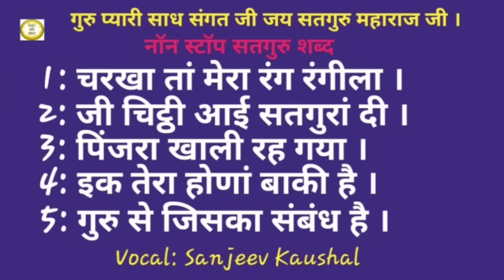Non Stop Satguru Shabad || Part-79 ||बहुत ही प्यारे नाॅन स्टाॅप शब्द||By Nirgun Shabad Sansar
Nirgun Shabad Sansaar